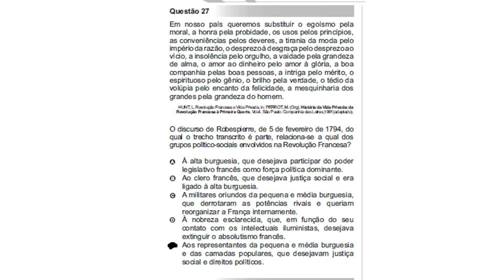ENEM 2010 QUESTÃO 27